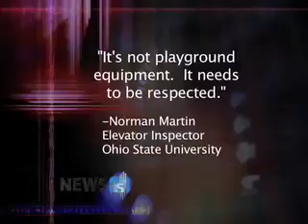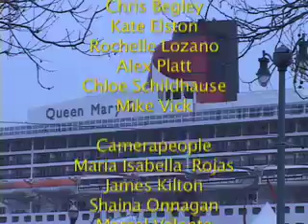USFtv News 35 - February 6, 2007 (3/3)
USFtv News 35 - February 6, 2007 (3/3).  Anchored by Bobby Lee.  Stories Include:

-Leo T. McCarthy Passing (@ 0:00)
-Dave Kitagawa Passing (@ 1:06)
-College Report - Chloe Schildhaus (@ 1:25)
-Student Reporter Advocates for Rape (@ 1:36)
-Students Mock Middle Eastern Hostage Taking (@ 1:56)
-Student Dies in Elevator Accident (@ 2:20)
-Student Wins One Year of College Tuition on eBay (@ 2:46)
-Sports Update (@ 3:24)